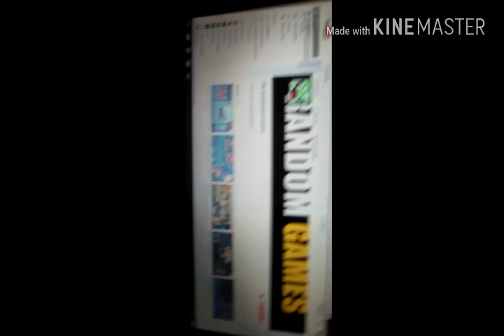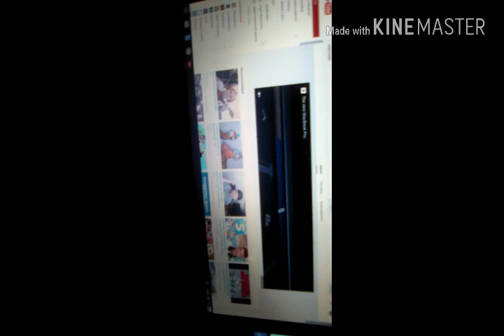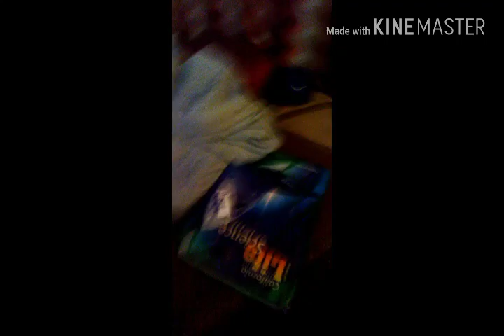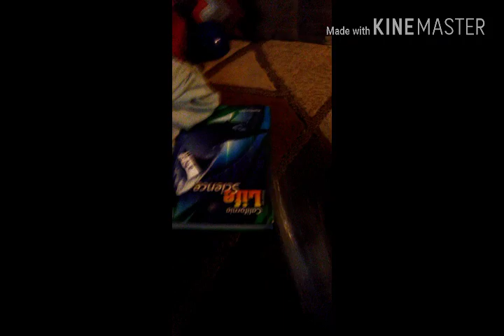Just fun shtuff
Lol haven't uploaded in a while